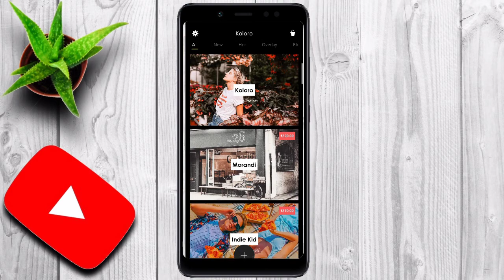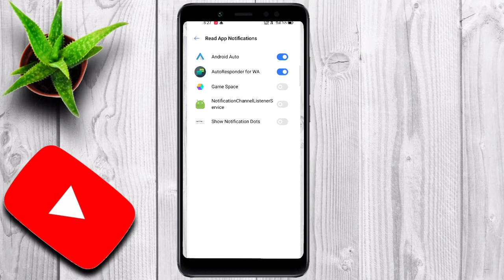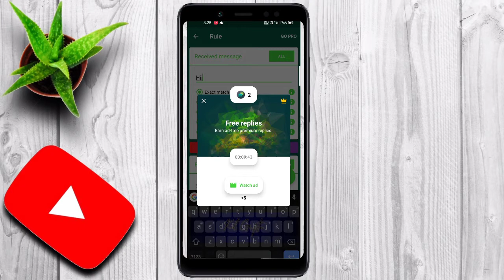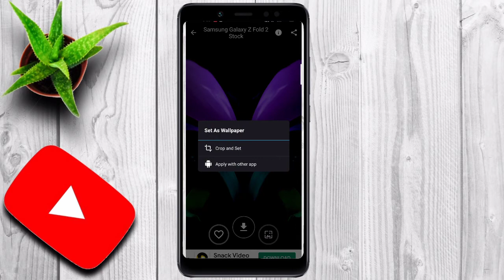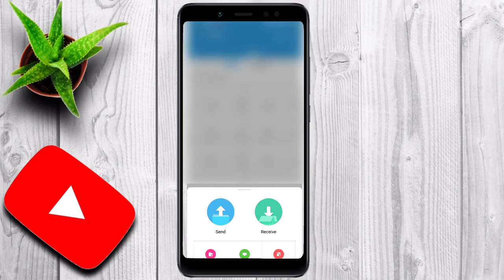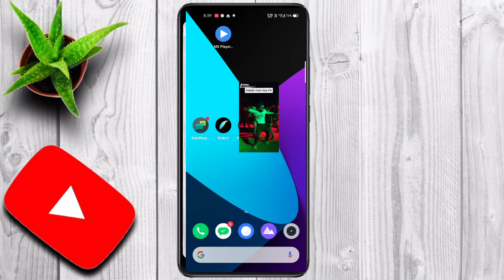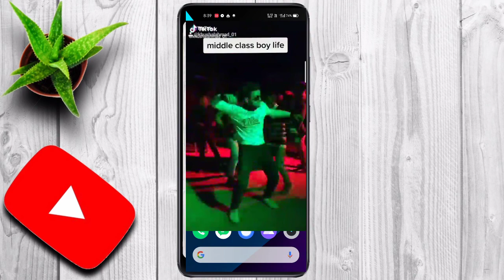Top 5 Awesome Android Applications | 5 Android Apps That You Should Know | PsychoTech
Your queries - - -